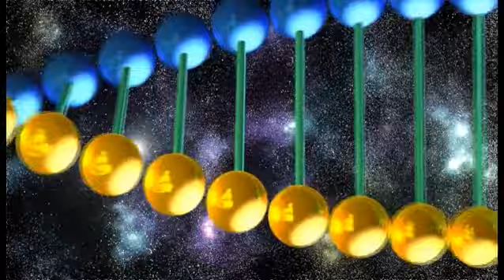Nina Paraschivescu - Emisiune despre Emotii la Antena 1 Ploiesti 30 11 2017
Mai multe detalii gasesti pe ninaparaschivescu.ro